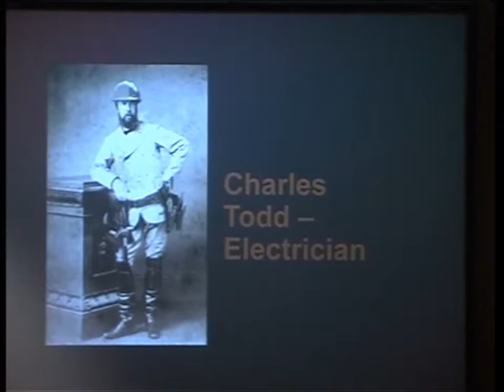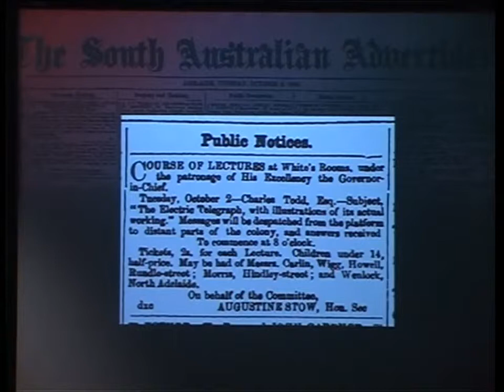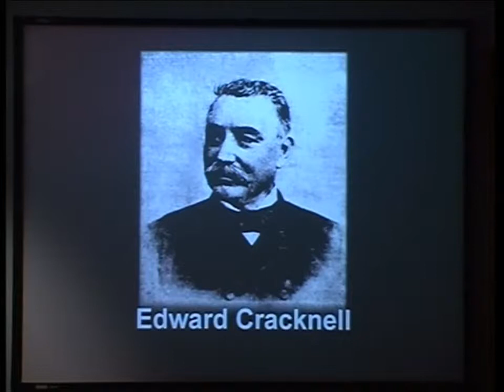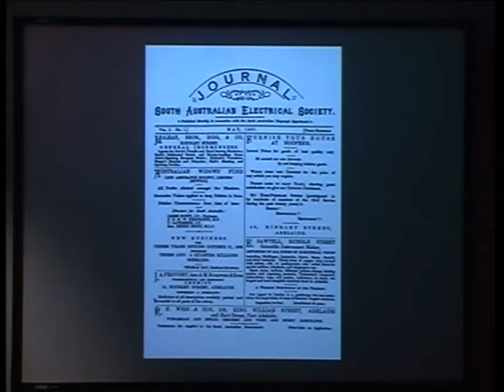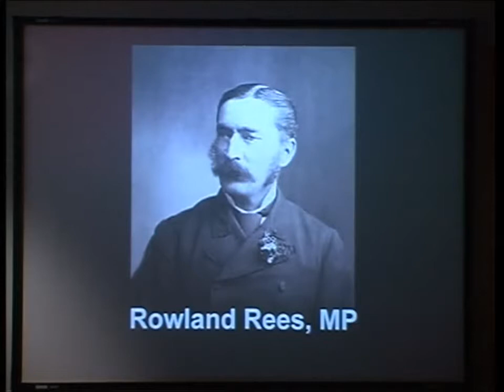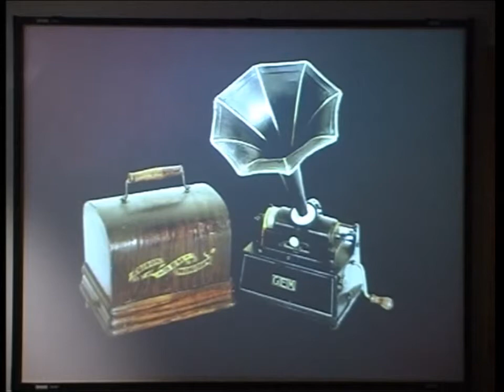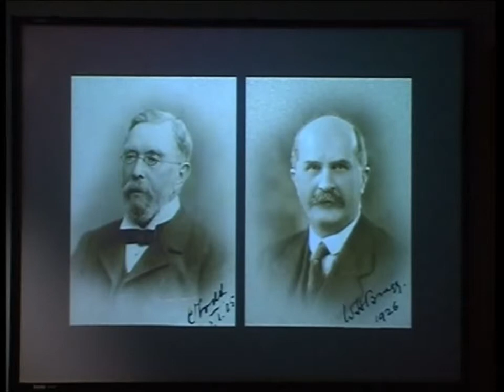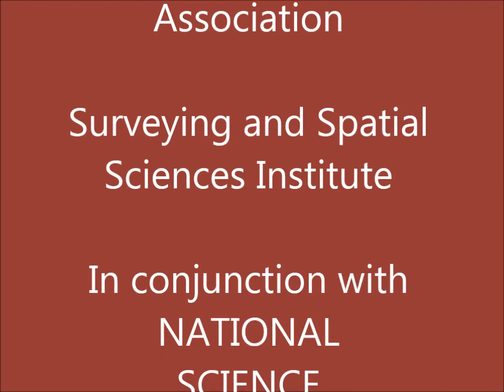Todd Symposium - Electrical Engineering (Richard Venus)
Fourth of 8 videos of speakers at the Sir Charles Todd Symposium, held during National Science Week, August 2012.  Here, Richard Venus of the Engineering Heritage chapter of Engineers Australia covers Todd's work in electrical engineering.